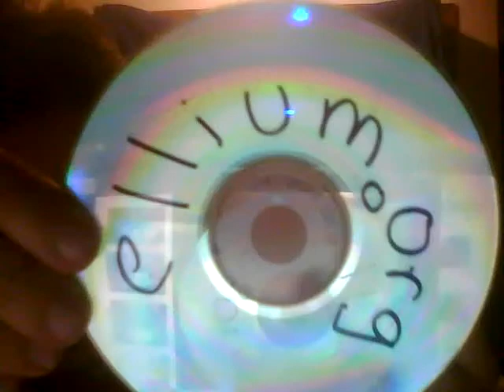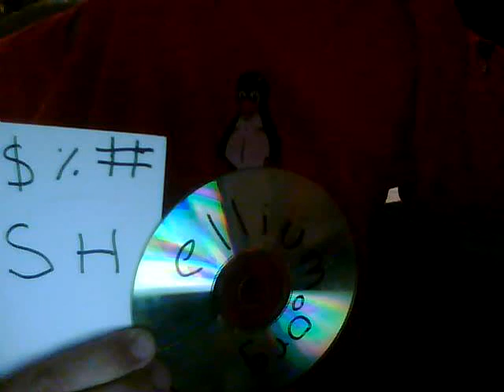$%# Shellium.org get yours today!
A little skit and dance for Shellium.org Go get your free shell today!